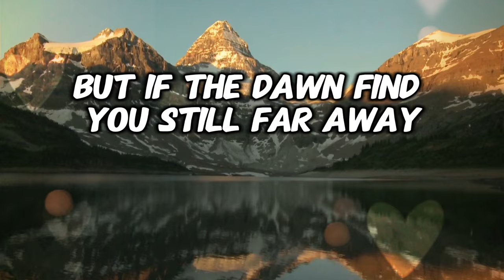A love's promise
Beneath a canopy of starlight's gleam,
I wait for you, a love that's more than dream
These shimmering orbs, my silent, hopeful guides,
Reflect the love that in my spirit hides

Within the chambers carved in slumber deep,
A waiting world, a love's promise I keep
But if the dawn finds you still far away,
My heart will chase you, wherever you may stray